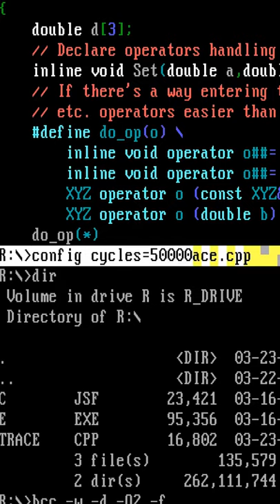labyrinth on the non-euclidean plane (digital acoustic)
For your vertical viewing pleasure.  Best viewed on your mobile phone.